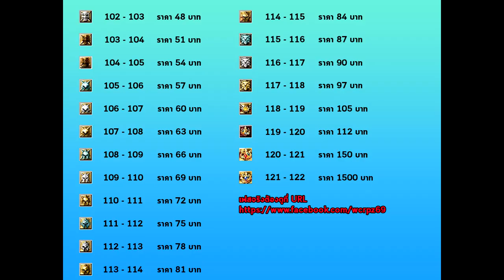XSHOT - เก็บแต่ปืนตามพื้น !!